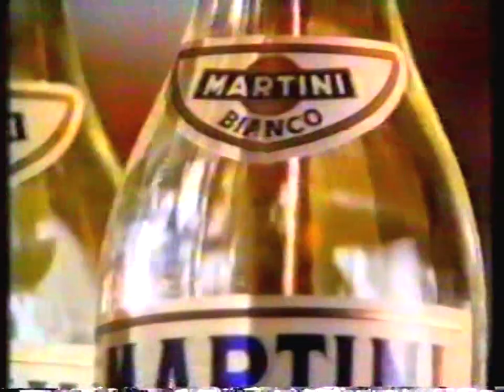Intervalo: Sessão de Gala - Rede Globo (07/08/1993) [1]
Intervalo comercial da Sessão de Gala com o filme "Macbeth" (1971) pela Globo nas parabólicas em 7 de agosto de 1993:

0:03 - Patrocínio: Sessão de Gala (Martini Bianco)
0:14 - Chamada: Tela Quente - "Os Três Fugitivos" (Globo)
0:48 - Patrocínio: Tela Quente (Bonna)
0:54 - Espaço Local (10")
1:04 - LP/K7/CD: El Mejor de Juan Luis Guerra (Globo Columbia)
1:35 - Espaço Local (2'20")
3:55 - Chamada: Agosto [Estreia] (Globo)

Gravação do acervo de Danilo Rodrigues.